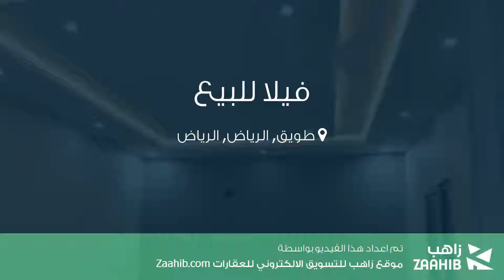فيلا للبيع في شارع لم يسمى, حي طويق, مدينة الرياض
تفاصيل العرض:-

رقم: 3353102

ميزات:-

5 الغرف, 3 غرف أخرى, 5 عدد دورات المياه, 1 سعة مرآب السيارات, غرفة خادمة, سكني, تجاري, صالة